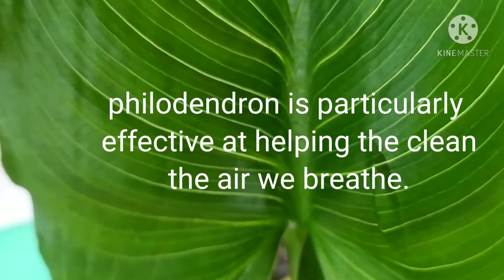How To Grow,Care, Propagating Philodendron Plants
About
This video is about how to grow philodendron plantsand Propagating philodendron plants and care
Philodendron care is easy because if you watch for the signals, the plant will tell you exactly what it needs. Even inexperienced houseplant owners will have no trouble growing philodendron plants because the plants adapt readily to conditions inside the home. This makes learning how to care for a philodendron incredibly simple

  philodendron is particularly effective at helping the clean the air we breathe. To take advantage of its air purification qualities for a healthier home environment, place philodendron plants in every 100 square feet of living space and let it do what it does naturally.1

/UC9i0AGobCn7fIHzEEZvNI6g